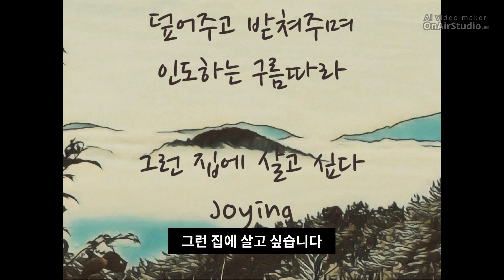집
2021년 8월 10일자 글

잘못된 상처들은 덮어주고

무거운 짐들은 받쳐주며

안전한 곳으로 인도하는

그런 집에 살고 싶습니다

누군가에게 그런 집이 되고

함께 그 집을 향해 가는
우리가 되길 기대합니다

Photo is 하늘 닿는 집